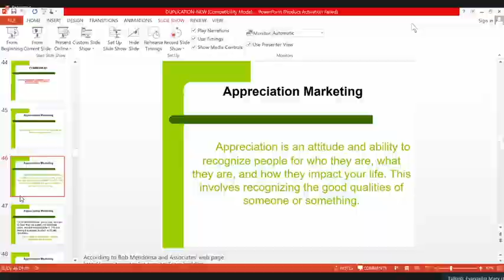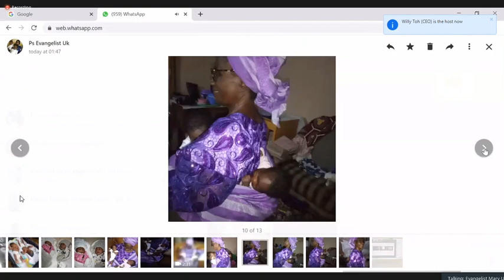Testimony on infertility got treated